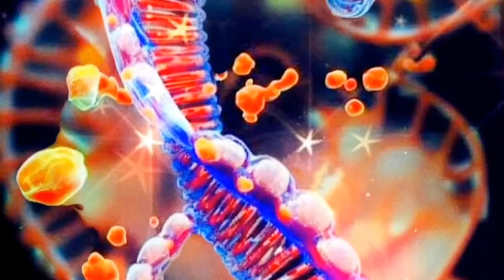Mądrości Mędrców (47) Paramahansa Jogananda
Wszystkie filmy z tej serii oraz innych felietonów, uporządkowane według kolejności znajdziesz w zakładce PLEYLISTY na głównej stronie kanału

                                                             Opis

Wspaniała podpowiedź Paramahansy Joganandy jak pozbyć się nieprzyjemnego uczucia, kiedy ktoś nas źle potraktuje.

Basia lektor 🌹🌻🌷

Dziękuję również za tę formę wymiany energii, wspierając mój projekt
Daniel Kuryłło

1) Konto PLN AION : 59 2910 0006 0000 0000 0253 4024 Tytułem : DAROWIZNA

2) KONTO WALUTOWE REVOLUT IBAN : LT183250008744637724 BIC / SWIFT : REVOLT21 Tytułem : DAROWIZNA/SPENDE/DONATION